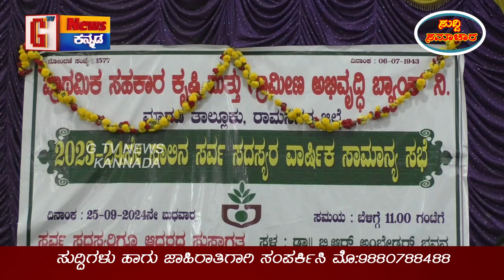ಮಾಗಡಿಯ PLD ಬ್ಯಾಂಕ್‌ ನ 2023-24ನೇ ಸಾಲಿನ ವಾರ್ಷಿಕ ಸದಸ್ಯರ ಸಭೆMagadi PLD Bank Meeting # G Tv News Kannada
ಮಾಗಡಿ ಪಟ್ಟಣದ ಅಂಬೇಡ್ಕರ್‌ ಭವನದಲ್ಲಿ " ಮಾಗಡಿ ತಾಲ್ಲೂಕು ಪ್ರಾಥಮಿಕ ಸಹಕಾರ ಕೃಷಿ ಮತ್ತು ಗ್ರಾಮೀಣ ಅಭಿವೃದ್ದಿ ಬ್ಯಾಂಕ್‌ " ಮಾಗಡಿ ವತಿಯಿಂದ " 2023-24ನೇ ಸಾಲಿನ ಸರ್ವ ಸದಸ್ಯರ ವಾರ್ಷಿಕ ಸಭೆಯನ್ನು ಅಧ್ಯಕ್ಷ ಕೆಬ್ಬೆಪಾಳ್ಯ ನಾಗರಾಜು " ರವರ ನೇತೃತ್ವದಲ್ಲಿ ನಡೆಸಲಾಯಿತು.